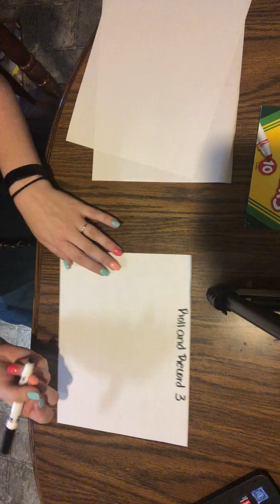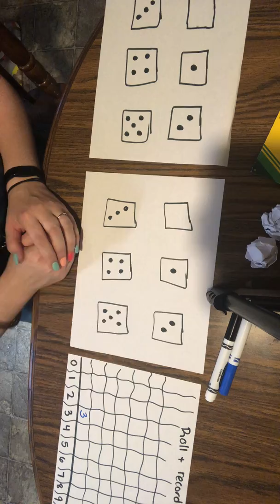Roll and Record 3 Math Game at home | Kindergarten Ready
In todays video Mrs. Leslie shows how to play Roll and Record 3 at Home!